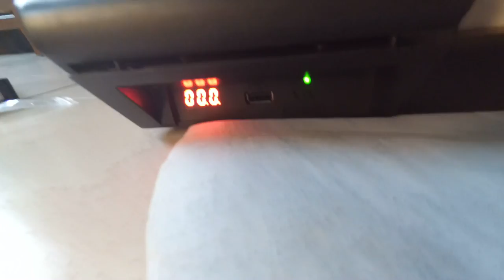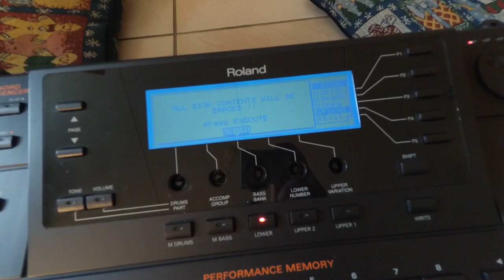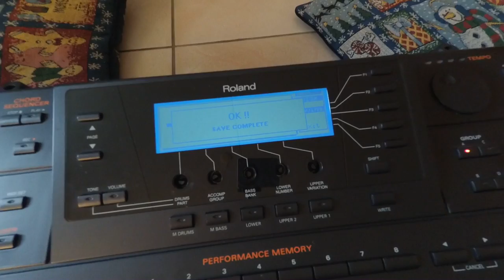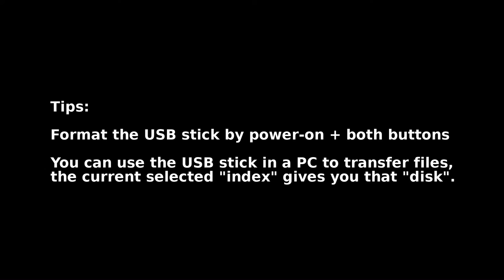Opening Roland G-800 and replacing Floppy with USB Floppy emulator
In this visual tutorial I open the Roland G-800 arranger workstation and replace the floppy drive with a GOTEK SFR1M44-U100K Floppy drive emulator bought from AliExpress.

In English:
- Pin 1 + 2 on the GOTEK should be connected.
- Three dumpers are required: JA, S1, MO.

The redwire of the flat cable should point to the power connector.

Formatting the USB stick is as easy as power-on the device with both buttons pressed. You are able to copy to the USB stick by selecting the "index" on the emulator. After pulling the USB stick out and loading it in the PC, the selected partition should match.

I bought mine for $19 here;